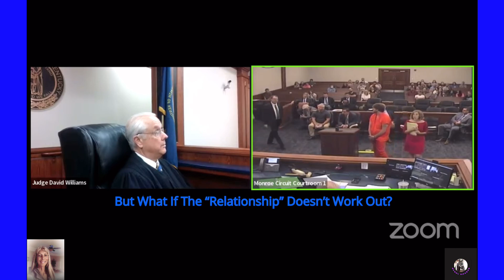Hanky-Panky In Drug Court Can Get You Jail Time!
In this video I will be REACTING to a sobriety court violation from Kentucky’s Monroe Circuit Court, with Judge David Williams.